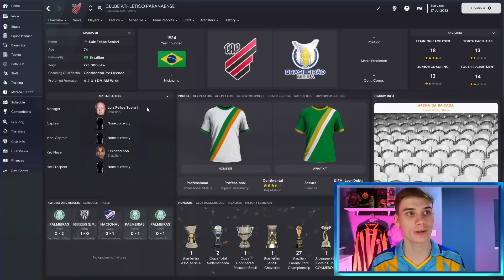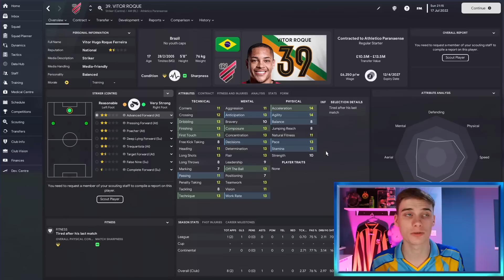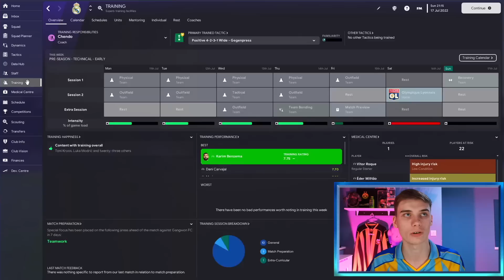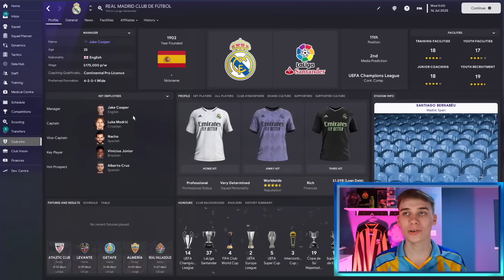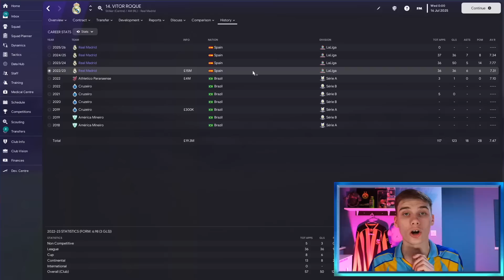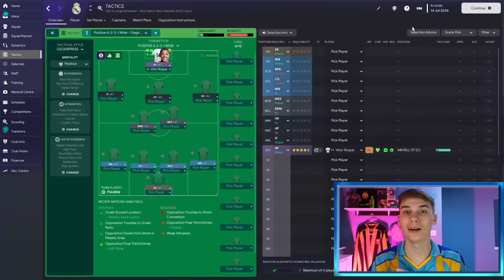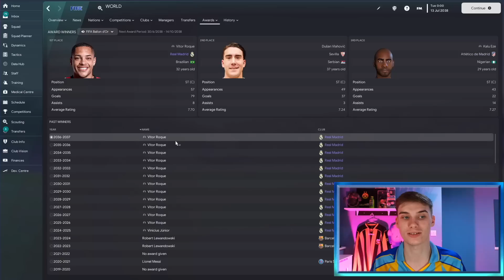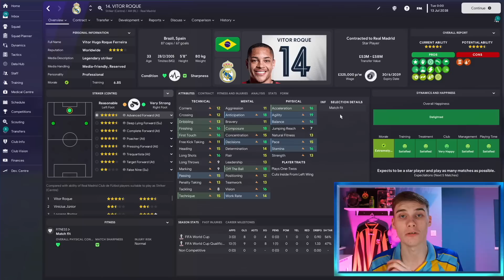1250 Goal GAME-BREAKING Forward | FM23 Wonderkids to Superstar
Today, Jake looks at one of the BEST Football Manager Wonderkid Ever in this FM23 Wonderkids to Superstar episode. With Football Manager 2023 now here we look at the best Wonderkids to sign in Football Manager 23, and this player is one of those, labelled as the next R9 with 1250+ goals and 10+ ballon dor's!

Be sure to follow Jake's own channel and Twitter - See his FM23 Leicester Save here!